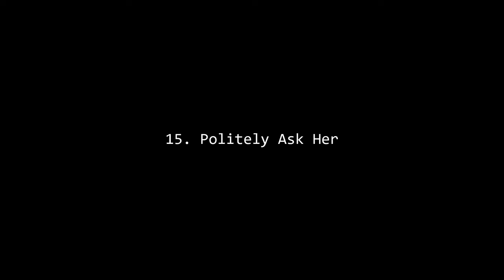15 Ways To Kill Rose | Entry Point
Canon to the story 100%
Join the criminal organization of Halcyon and enter a world of high profile operations. Take down banks, break into blacksites, and target multi-millionaires. Complete your missions stealthily, or put your full, explosive arsenal to use - the choice is yours.

Entry Point is a stealth/action FPS created by Freefall Softworks. Meet the team and join one of 15 missions, or jump into the Shadow War PVP mode for intense tactical firefights. Halcyon is not hiring you - Let's get to work.